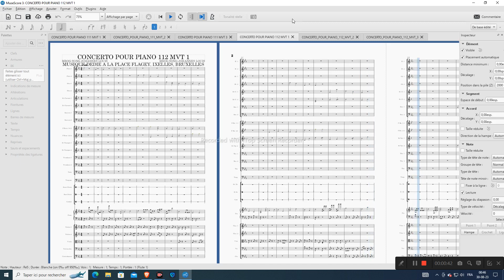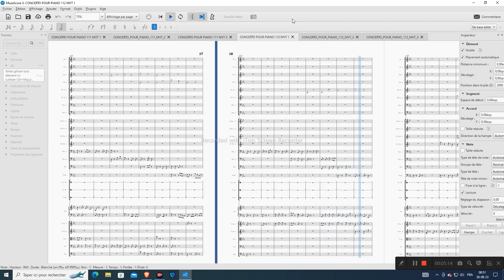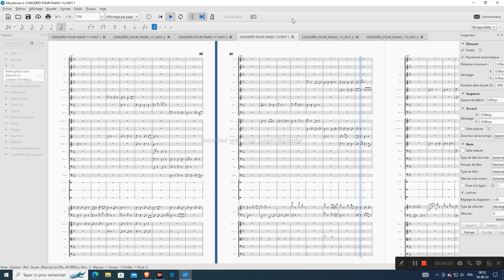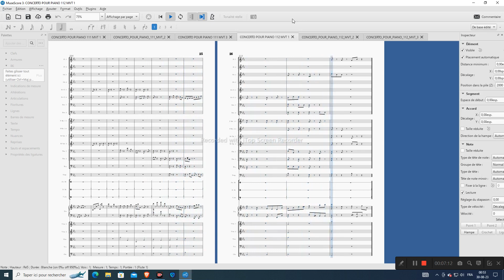CONCERTO POUR PIANO 112 MVT 1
MUSIQUE ECRITE ET DEDIEE POUR LA PLACE FLAGEY, A IXELLES, BRUXELLES